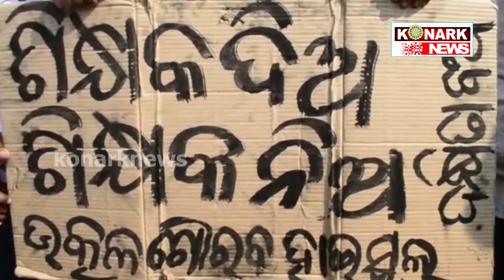ଶିକ୍ଷକ ଦିଅ ଶିକ୍ଷକ ନିଅ -ଅନିର୍ଦ୍ଦିଷ୍ଟକାଳ ପାଇଁ ଗେଟ୍ରେ ଝୁଲିଲା ତାଲା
konarknews  ଶିକ୍ଷକ ଦିଅ ଶିକ୍ଷକ ନିଅ -ଅନିର୍ଦ୍ଦିଷ୍ଟକାଳ ପାଇଁ ଗେଟ୍ରେ ଝୁଲିଲା ତାଲା